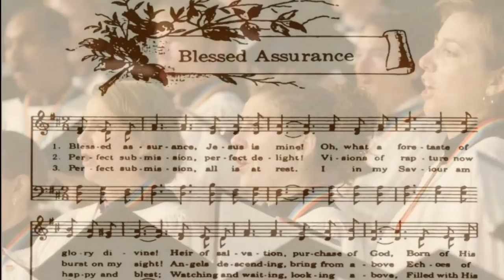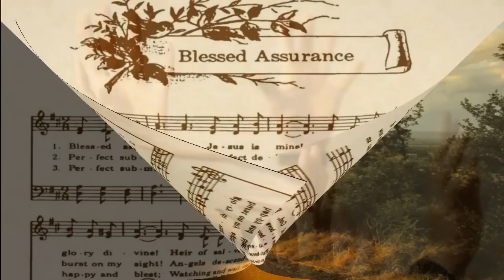Blessed Assurance - Dennis Sings Old Favorite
Here is Dennis singing and playing along on the Lowrey Conductor Organ, a wonderful old song, hope you enjoy.
Dennis